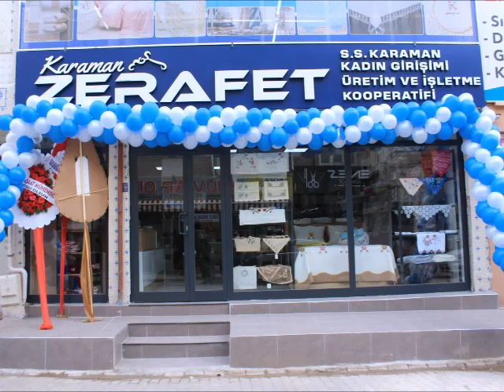Karaman Zerafet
Karaman Kadın Girişimi Üretim ve İşletme Kooperatifi Karaman Zerafet hizmete girdi.